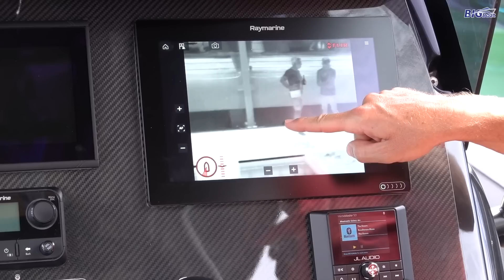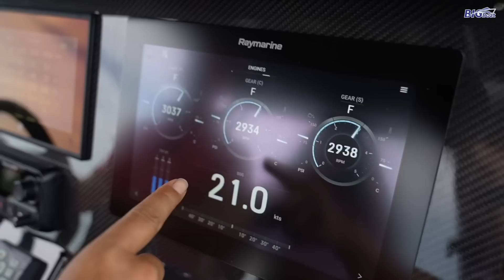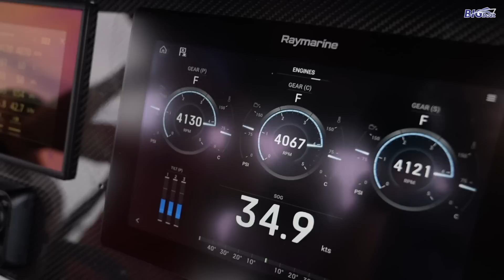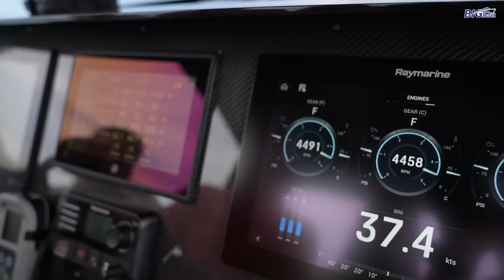Mar-co เรือยางตัวแรง ที่แรงกว่าเรือก็ คุณภิรม [พาไปเผือก] EP.123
Mar-co เป็นเรือยางคุณภาพสูงอีกแบรนด์ ไม่ว่าจะเป็นการออกแบบท้องเรือที่วิ่งได้ความเร็วสูง สู้คลื่นได้นิ่มนวล และการจัดวางตำแหน่งอุปกรณ์ใช้งานภายในเรือ ทำได้ลงตัวและสวยงาม สมกับเป็นเรือตัว TOP ของเรือยางจริงๆ